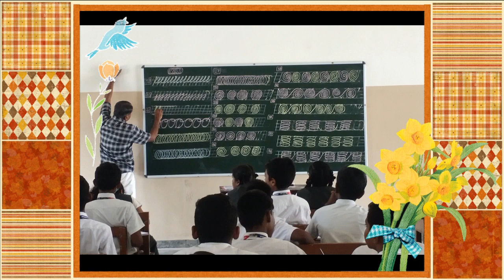Montfort School D.G.Pudur June Month Events